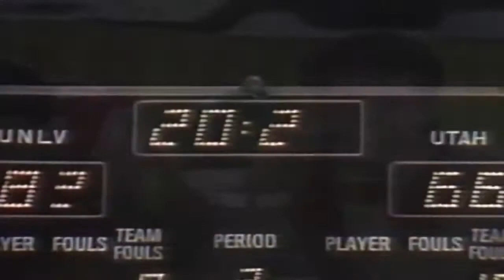1991 NCAA West Region Semifinal UNLV vs Utah